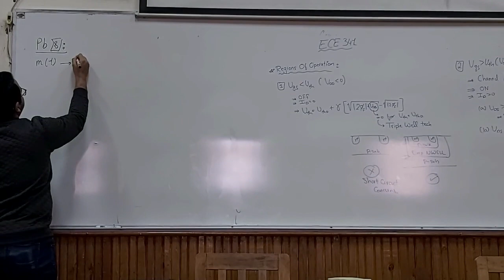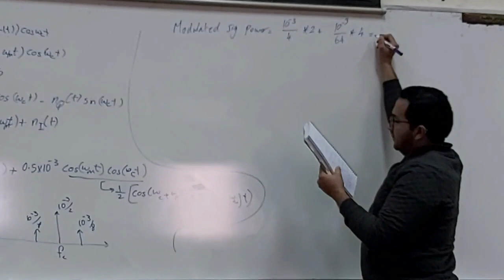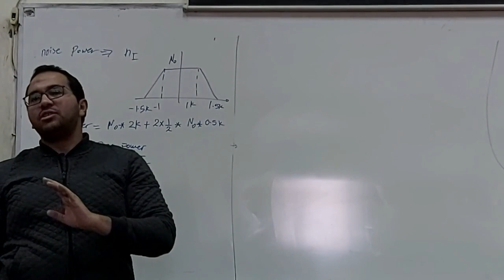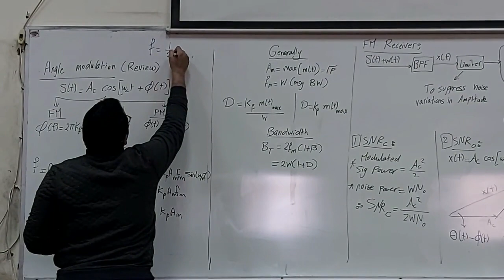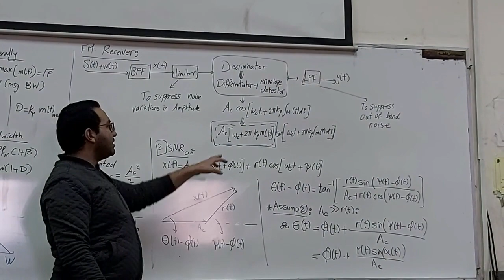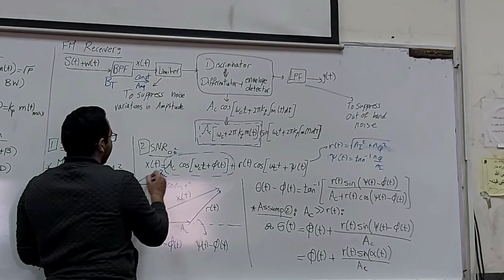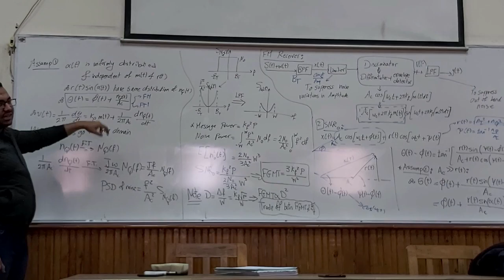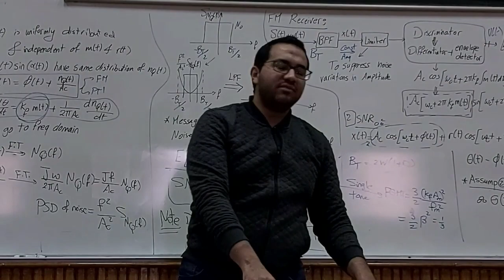Communication systems section #3 (2nd Term) - Eng. Amr Osama